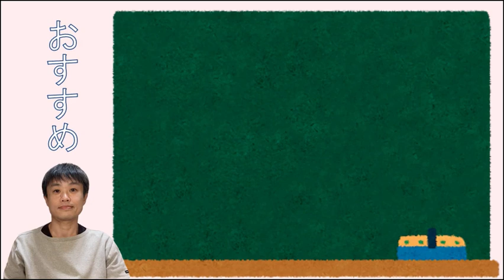嫌われてもバカにされても幸せになれる。「キモい」と言われても幸せになれる。「いい年して恥ずかしいと思わないの？」と言われても幸せになれる。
【動画の要点】
○みんなと同じことをするというのは、自分を幸せにする選択ではない
○みんなに合わせることで、自分が最も嫌っていた人間になってしまうことがある
○リスクを避ける生き方ではなく、幸せになる生き方を選ぶ